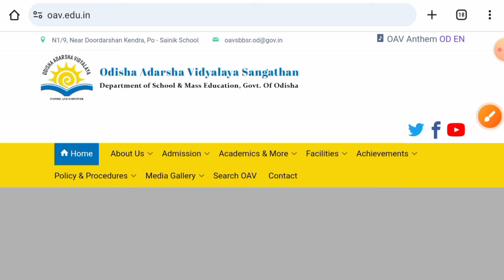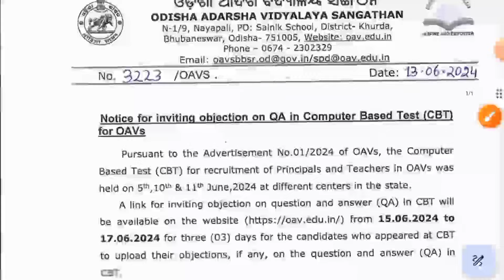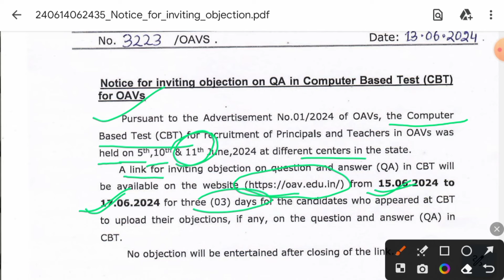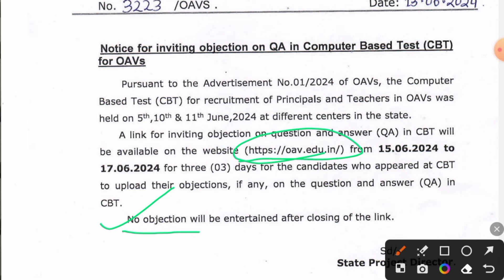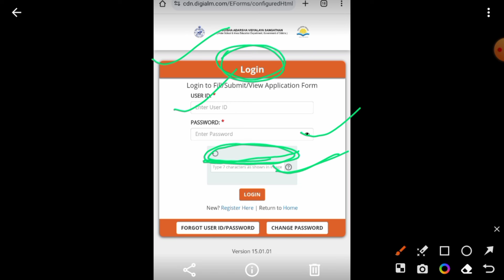OAVS EXAM 2024 Official New notification updates QNA